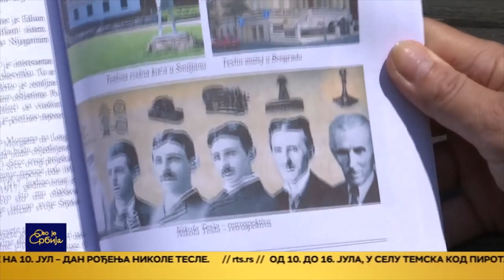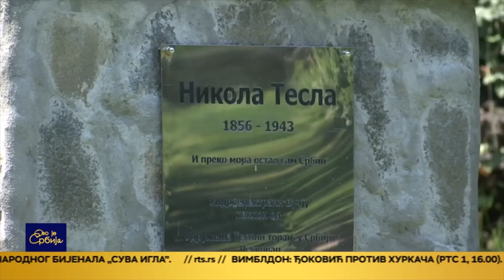Teslin dan u Teslinom parku hidroelektrana Vučje 2023 RTS